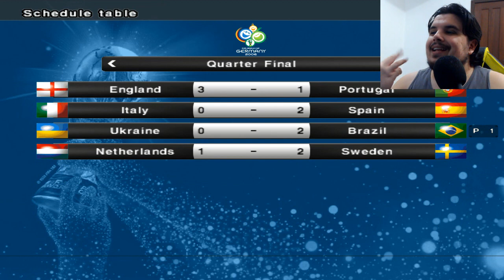A FINAL! - Copa do Mundo 2006 no PES 6 - 07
Chegamos na GRANDE FINAL da Copa de 2006 no PES 6!

GamerTag: JeanTR
PSN: JeanChapado